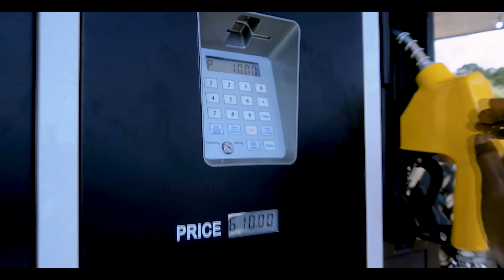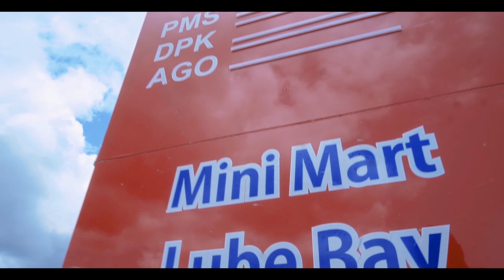Revolutionizing Fueling Experience: A Grand Opening That Changed a Community's Drive!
A Grand Opening That Changed a Community’s Drive! 🚗💨"
(NB - Turn on subtitles to understand what the villagers where saying.)

In the heart of a vibrant Agbogugu community, a revolutionary gas station has emerged, bringing not just fuel but a wave of change and smiles. At the grand opening, the air was thick with excitement as families, local motorcyclists, and esteemed dignitaries gathered to witness the birth of something extraordinary.

This wasn’t just a gas station; it was a promise of affordability and integrity. The station's manager, recognizing the challenges faced by the community, offered fuel at a groundbreaking price of 610 naira per liter, shattering the norms set by neighboring competitors. But it didn’t stop there. The motorcyclists, the lifeblood of the village, were gifted with 1000 naira worth of fuel each, a gesture that resonated deeply with their daily struggles.

Moreover, in a community where flat tires could spell trouble, this gas station offered more than just fuel. From the day of it's opening (14th september, 2023), henceforth anyone arriving with a flat tire will receive free air, a small but impactful service that demonstrates a commitment to the well-being of the people.

The grand opening was graced by the presence of revered leaders - top reverend fathers, chiefs, and the esteemed Igwe, the king of agbogugu community. Their smiles echoed the sentiments of the crowd: hope and gratitude for a future where their journeys would be smoother and more affordable.

Join us on this remarkable journey of transformation. Let's celebrate not just the birth of a gas station, but the birth of a new era, where affordability, honesty, and community spirit reign supreme.

Visuals by @studiogodfather